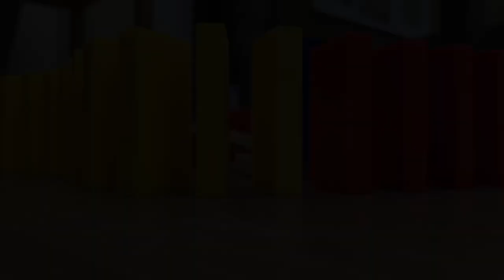Insane domino project with ping pong ball tricks!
Hi, this is my entry for the yycdominocontest1 for the third round. It had to involve at least three balls so here is mine. I hope you enjoy this project it took a long time to build!